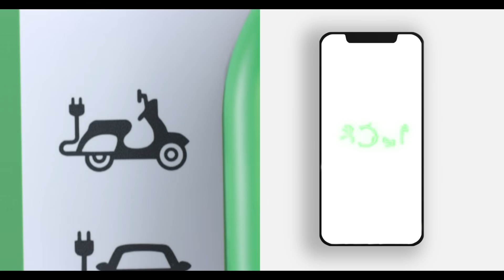BOLT BIKE TOWING | Ye Toh Hona Hi Tha (20SEC)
Your fun plan destroyed by the towing van? Charge your journey with BOLT 😎
Play smart and switch to electric with BOLT. Make your life petrol-proof, get EV-ready!